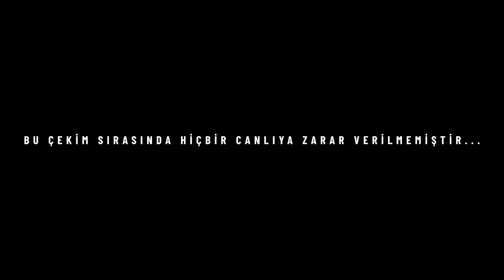How to stop a cat🧐🧐